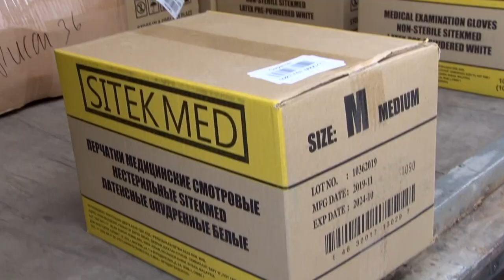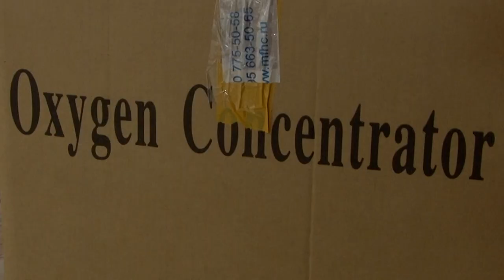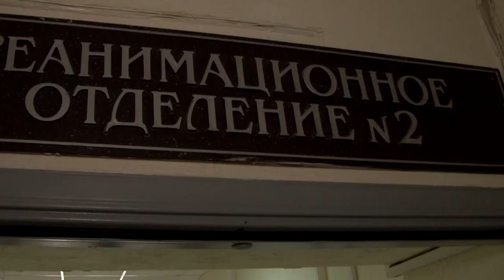Областной больнице подарили два аппарата ИВЛ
Пензенские предприниматели сегодня доставили в Саратовскую областную клиническую больницу два аппарата для искусственной вентиляции легких. Помощь была оказана строительной группой "Рисан".

Также в клинику доставили "Газель" с масками, дезинфицирующими средствами, бахилами и пр. Подробности на сайте ИА "Взгляд-инфо".